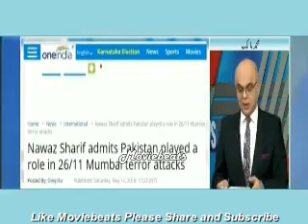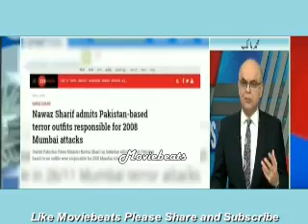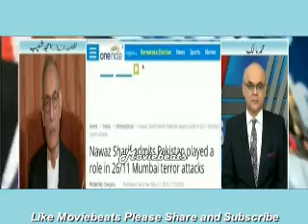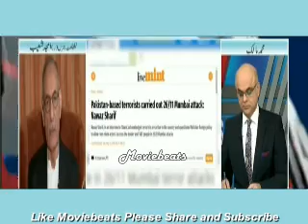Pakistani Crying our own Ex-PM Nawaz Sharif Exposing Pakistan in front of the whole World